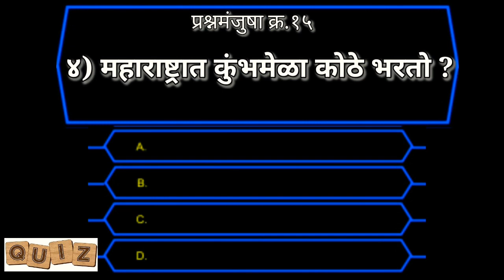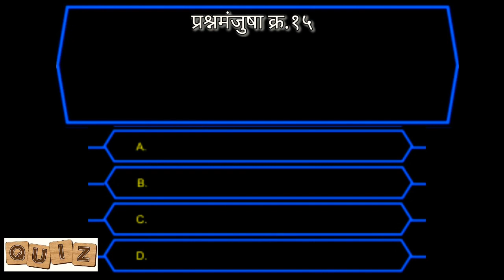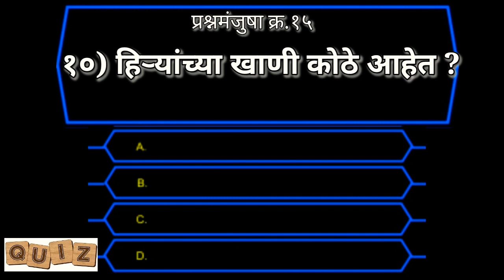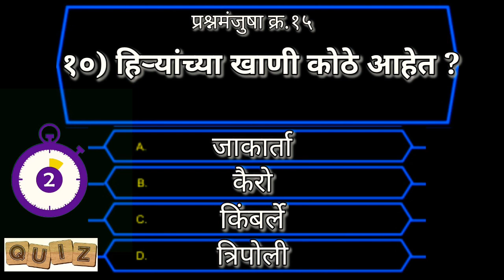Study from Home - Quiz 15 | Marathi GK